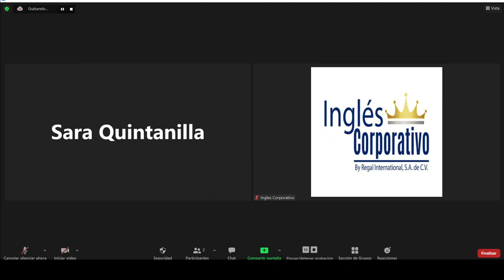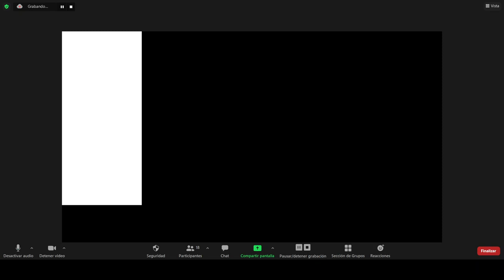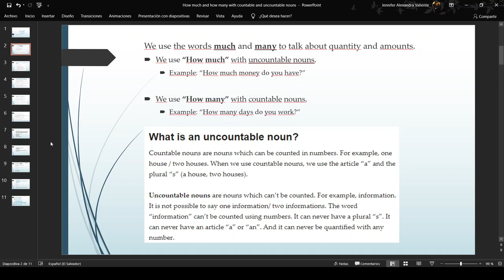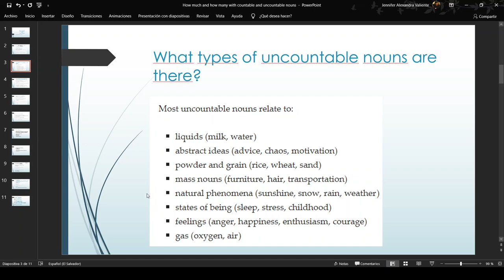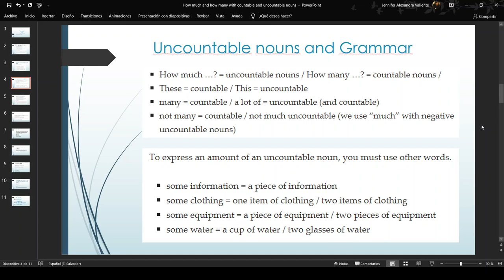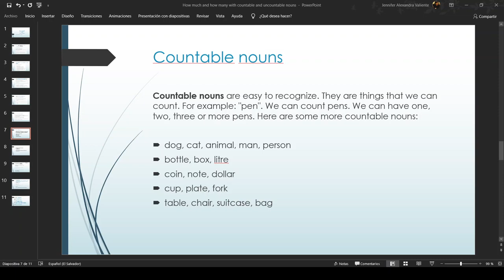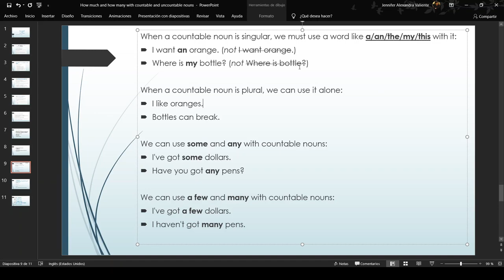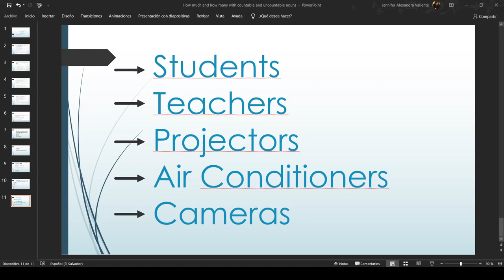Ingles Corporativo - Day 9 - Countable and Uncountable nouns